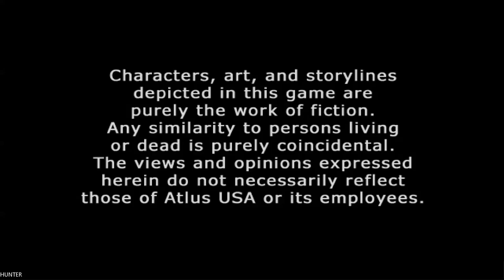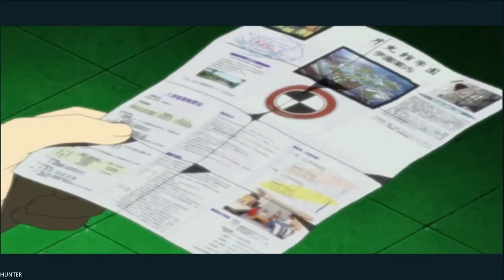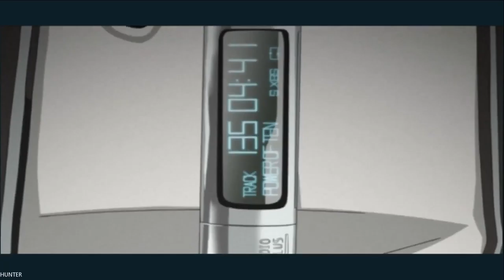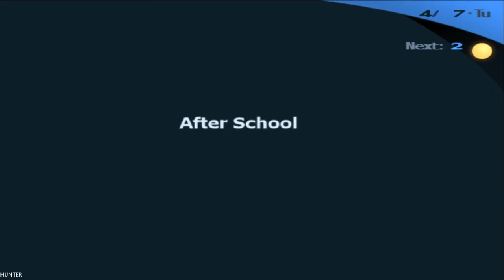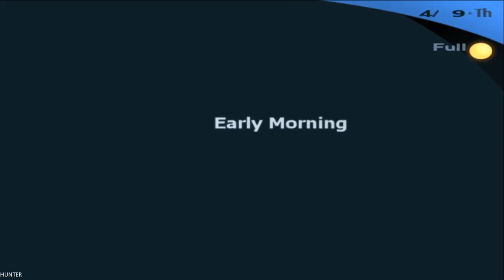Persona 3 Gameplay LETS PLAY TEST